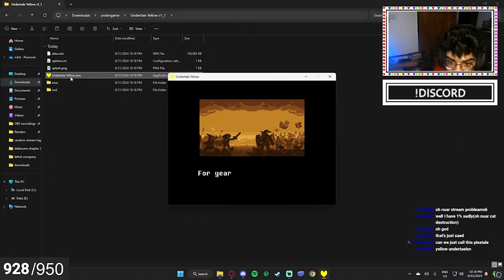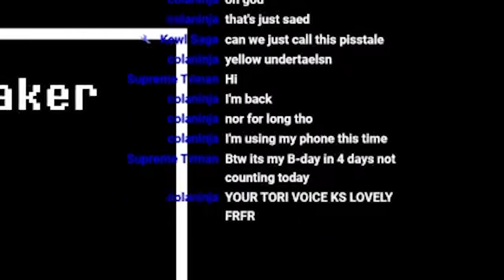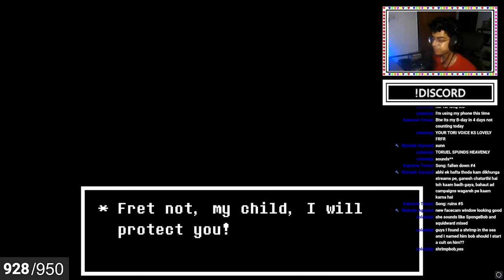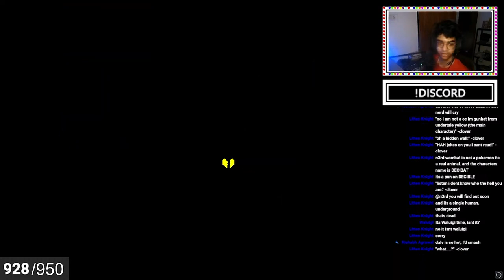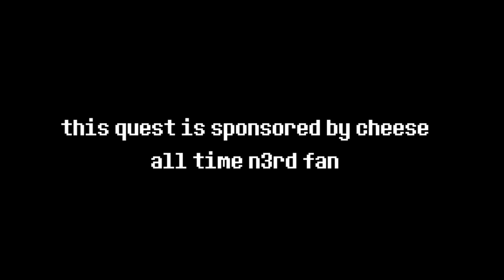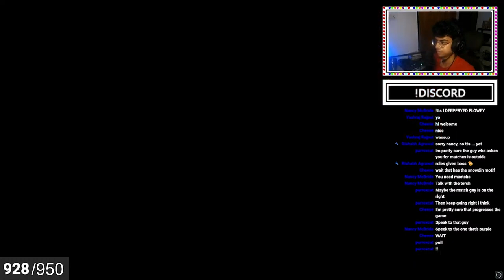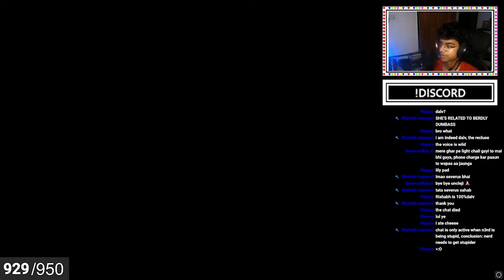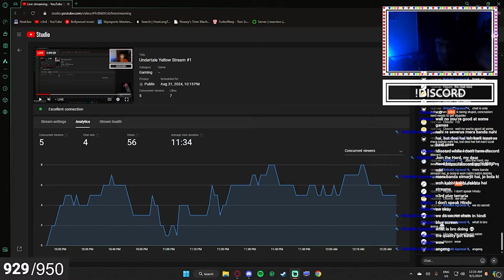First time playing Undertale: Yellow #1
Nerds! It is I, n3rd. It appears you've clicked on my video, perhaps by mistake or by will. Regardless, I hope that you enjoy your stay for as long as you're watching. Here are some links that might interest you.